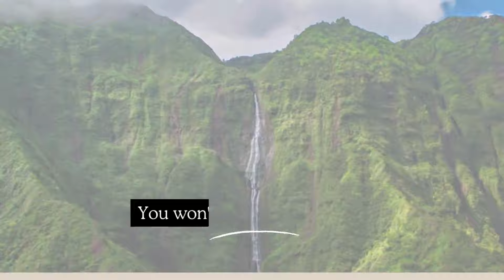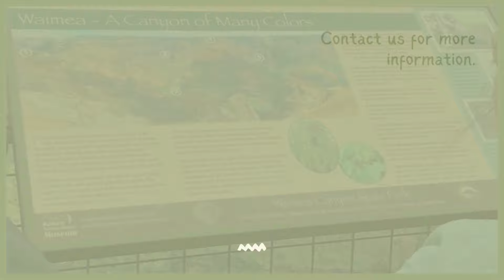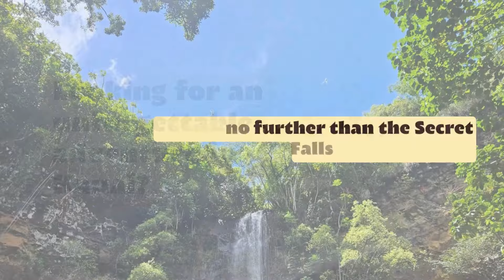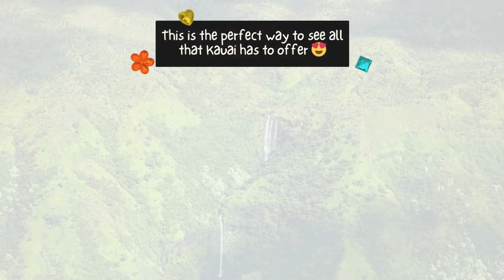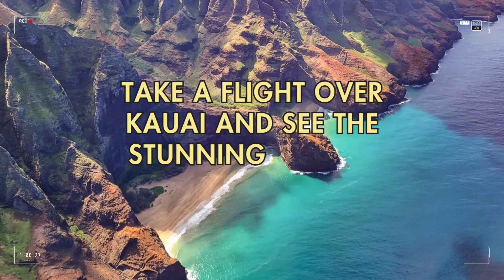Best of Hawaii: Top 10 Kauai, Hawaii Tours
Discover the enchanting beauty of Kauai through our top 10 must-do tours! 🌴 From breathtaking helicopter rides over the Na Pali Coast to thrilling ziplining adventures through lush rainforests, immerse yourself in the wonders of the Garden Isle. Dive into the crystal-clear waters for unforgettable snorkeling experiences, or embark on epic ATV excursions through rugged terrain. Whether you're seeking serene hikes to hidden waterfalls or cultural explorations of historic sites, there's something for every adventurer on our list. Join us as we uncover the best of Kauai's landscapes, culture, and adventure – start planning your dream Hawaiian getaway today!

Looking for more of the BEST Hawaii tours? Find more below!

Best Hawaii Tours by port:

Best Oahu Tours

Best Maui Tours

Best Hilo Tours

Best Kona Tours

Best Kauai Tours

Best Self Guided tour App, Great if you rent a car!